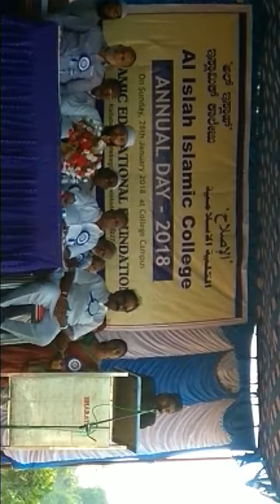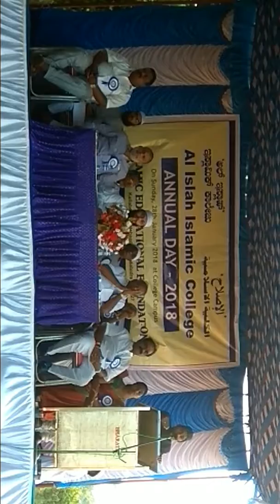Best english speech ever done, Importance of Prayers in the Life of a Muslim.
A speech delivered in Al Islah Islamic college by Umair Hasan.